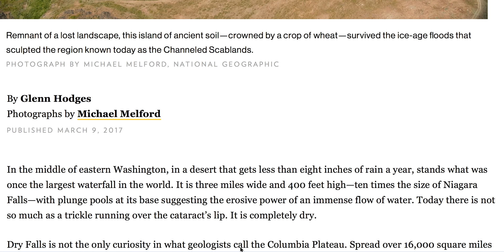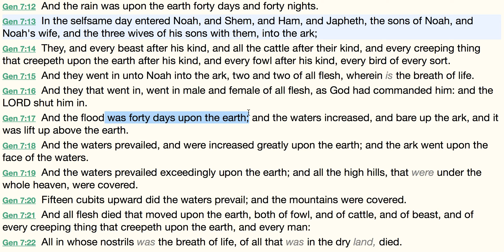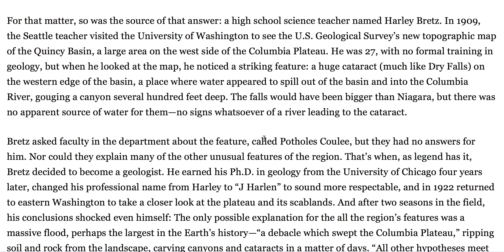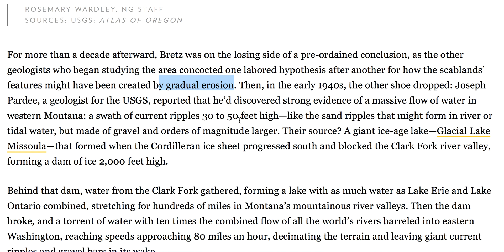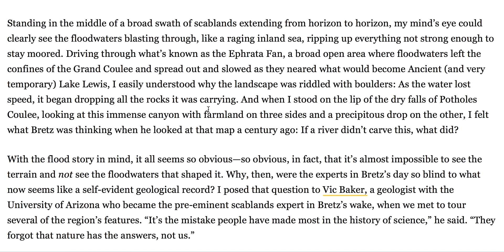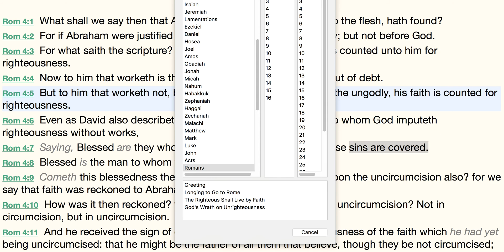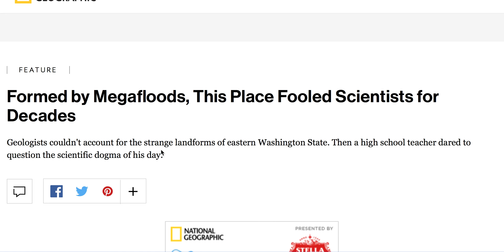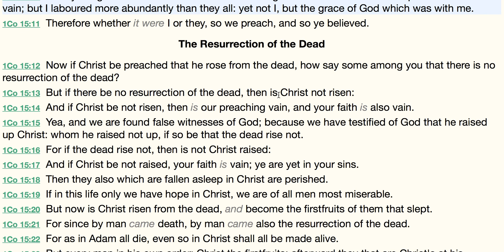Geologists' Faith Rocked By Flood "Data"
We are taught to believe that true Christians are the ones who are religious zealots with no data (knowledge) of support.  However, National Geographic semi-exposes that most scientist are the ones who are religious.  Go with me as we test all things in light of scripture!